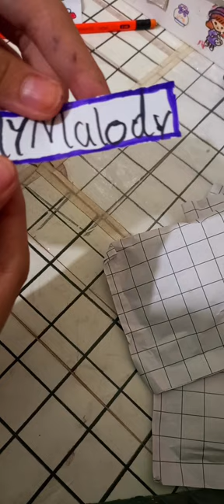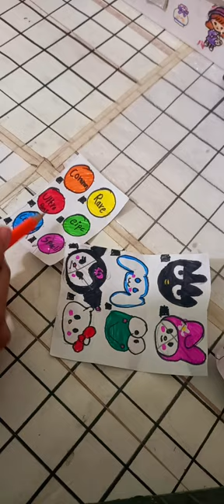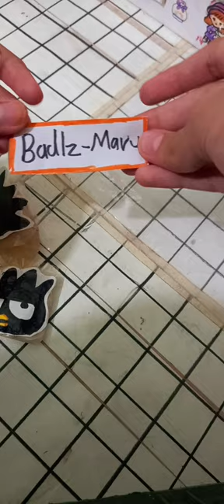sanrio Blind bag asmr 😌😊😊☺️☺️☺️😁youtube